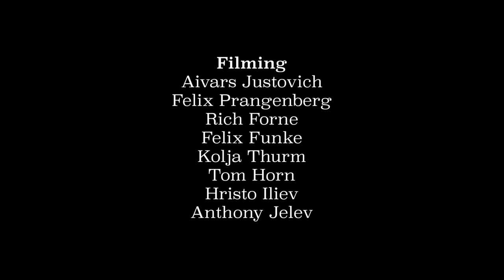MIMO SEEDLER - MAYBE | STREET UNICYCLING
Mimo was putting in the work in Barcelona and filmed this piece in two weeks with great weather, greater people and the best spots you could ever imagine.